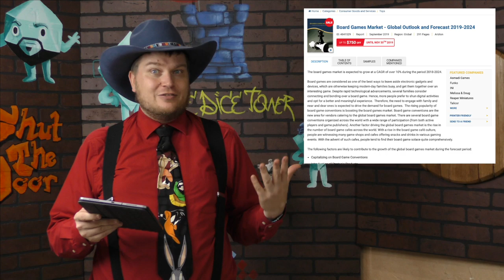Dice Tower News Digest - November 7, 2019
Tom Vasel covers the latest in Board Game News!

News Links:

Ab durch die Mauer from Jürgen Adams and Zoch Verlag won the InnoSpiel award for game innovation in a ceremony during set-up day at SPIEL '19.

Celebrate Queen Games’ anniversary with a limited edition game – The Queen’s Collection

Is Magic the Gathering “Turing complete”?

The board games market is expected to grow at a CAGR of over 10% during the period 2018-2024

Small World re-themed into World of Warcraft coming in 2020

Convention organizer Friedhelm Merz Verlag says that turnstile attendance at SPIEL '19 was 209,000, which is 10% higher than the 2018 total of 190,000.

 In 2020, Asmodee Digital will launch adaptations of two well-loved board games: Blood Rage and A Game of Thrones: The Board Game.

New expansion for Mystic Vale, known as Nemesis announced

First Chicago transit-themed board game debuts this month